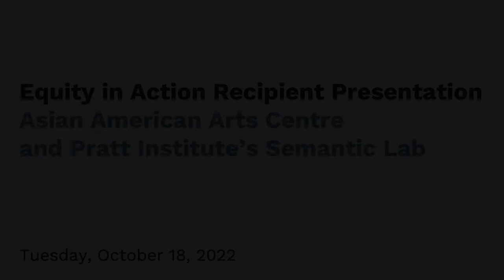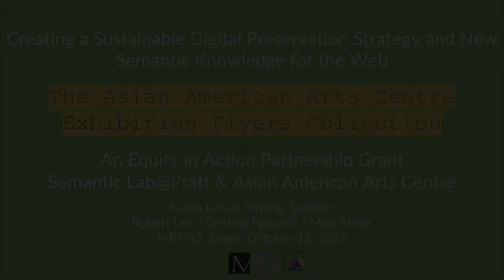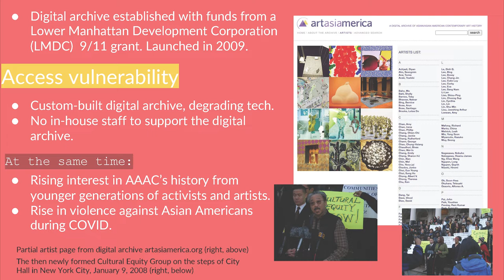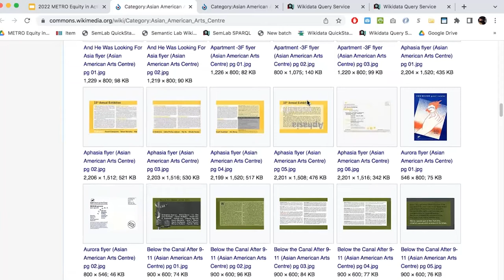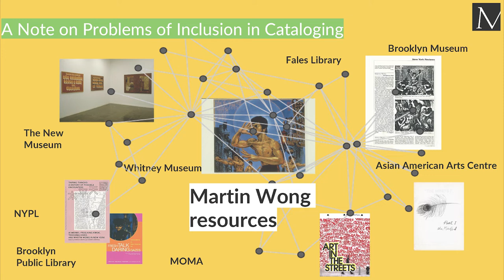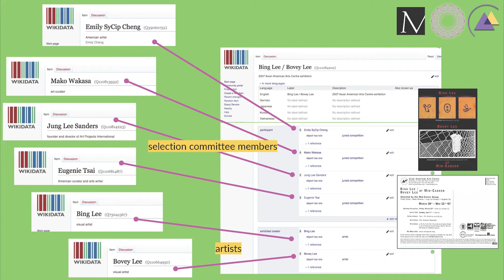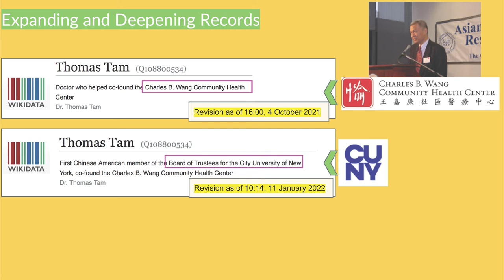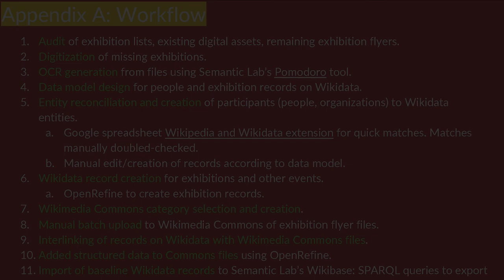Equity in Action Recipient Presentation: Asian American Arts Centre & Pratt Institute's Semantic Lab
Asian American Arts Centre in New York City (AAAC) and Pratt Institute’s Semantic Lab worked together to ensure continued online access to resources documenting AAAC’s work. The project team digitized, described through Wikidata records, and contributed AAAC’s full collection of approximately one hundred exhibition flyers to the open repository Wikimedia Commons.